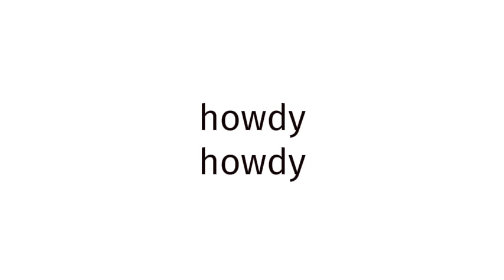How to pronounce BLUE FILM EUROPE 995?(CORRRECTLY)